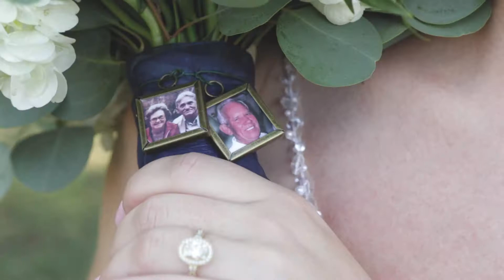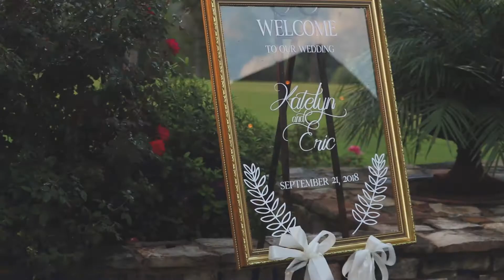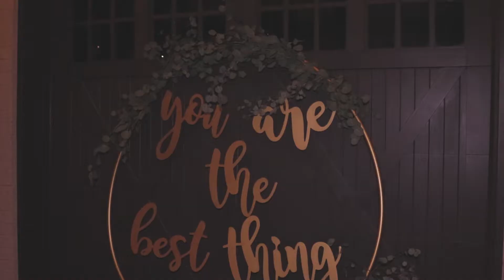Bowlin Highlight | Danclay Farms | Florence, AL